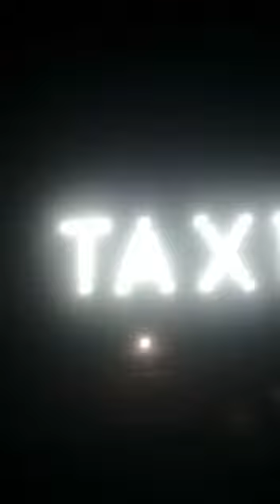E²C³L FVM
CF 26 CV GP